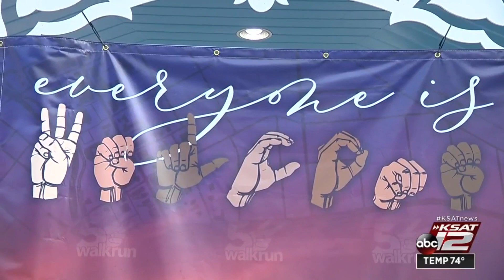Hundreds gather in Boerne to help raise funds for deaf, hard of hearing community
The nonprofit organization, Aid the Silent, worked closely with City of Boerne officials to create a COVID-19 safety plan in order to host their sixth annual walk and run.